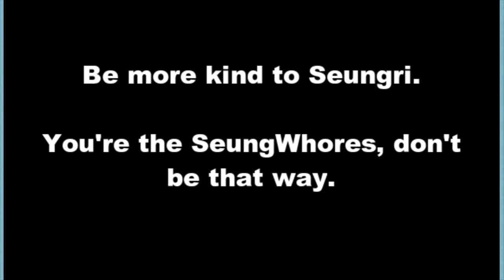TOP, Here's A Letter | Multifacetedacg